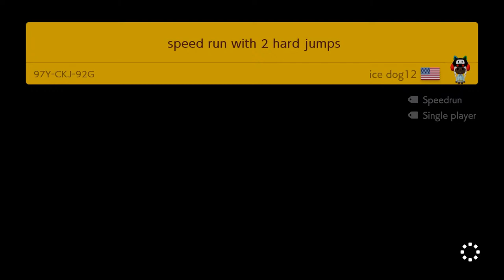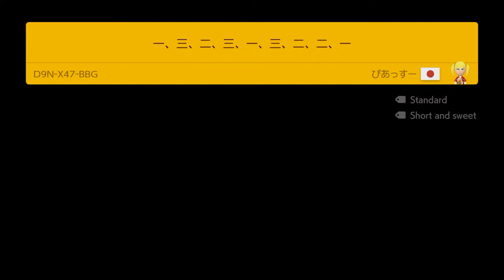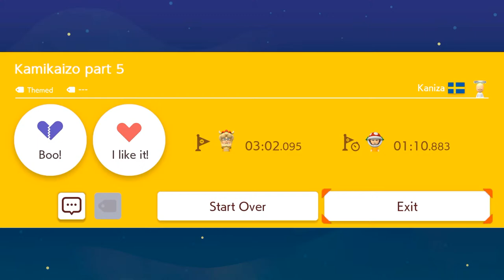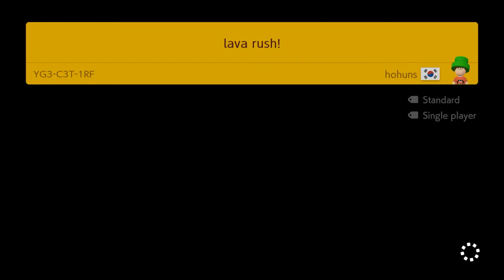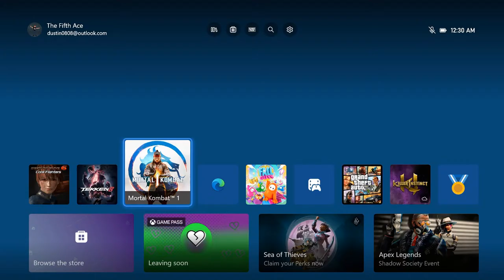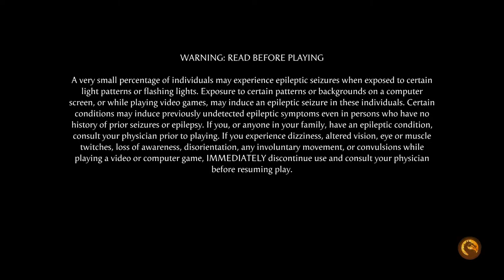Little Dump on the Prairie #83 – Classic Lorne Armstrong Calls - TCAP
Hanging out, interacting, and growing the channel is what's most important to me!
If you want to do extra and donate however, you can here:   The5thAce.com